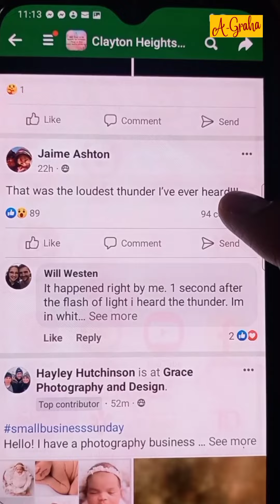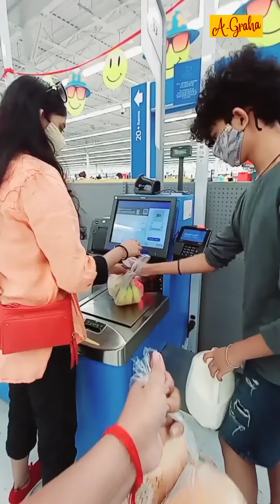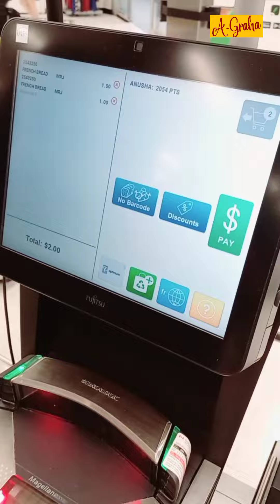🇨🇦 நனஞ்சிட்டே ஒரு Shopping 🛍 | Canada Tamil Vlog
Grocery Shopping on a Rainy Day😄
(Walmart, Real Canadian Superstore, Fun Moments in the Rain)

Musician: Xuxiao